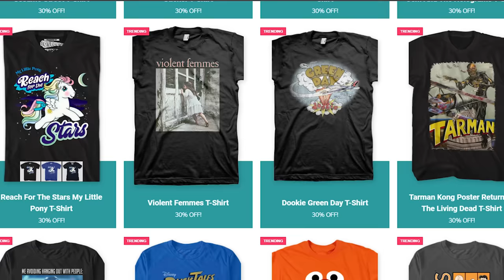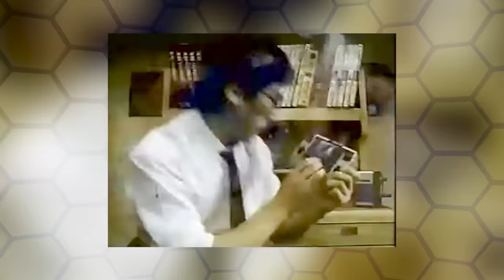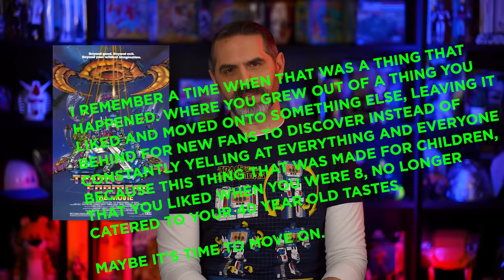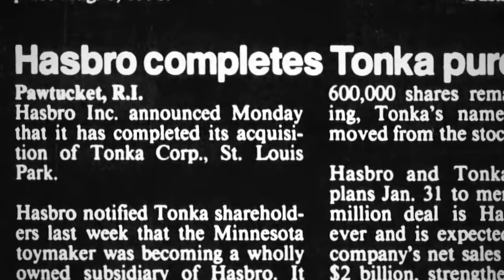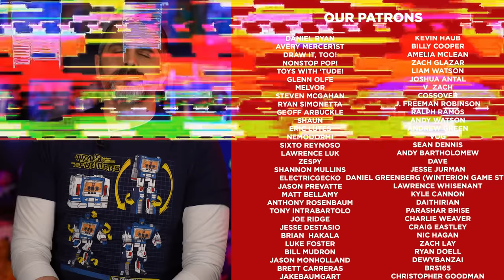The (Mostly) Forgotten Transformers: Robots In Disguise (2001)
In 2001 the Transformers franchise was at a crossroads. Beast Wars was coming to an end an the next version of Transformers (Armada) was not ready. But Hasbro didn't want to have NO Transformers on TV.

Look to Japan, where they had an entirely different continuity going, pinch one of their shows, put the Power Rangers guys on it and transform it into Transformers: Robots in Disguise! Easy money!

Get behind the scenes updates and early, ad free access to all of our new episodes!